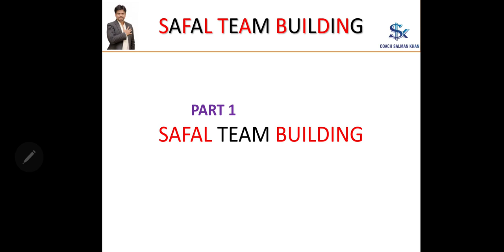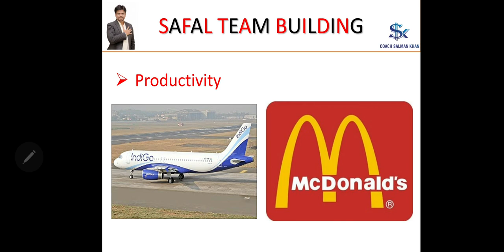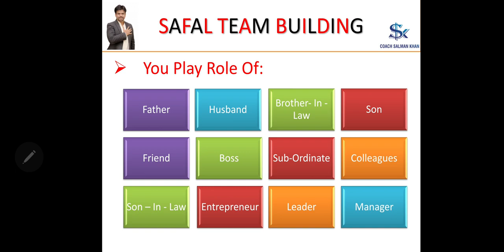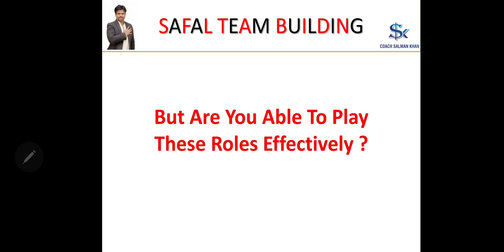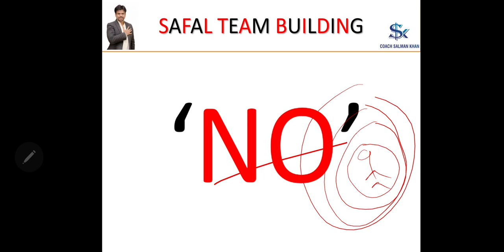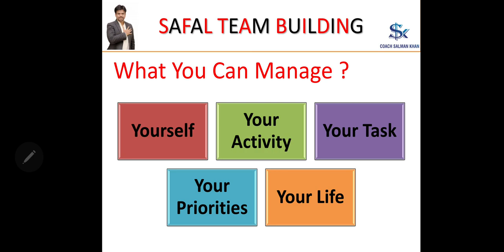SAFAL BUSINESS MASTERY ONLINE COURSE PART 5 | COACH SALMAN KHAN